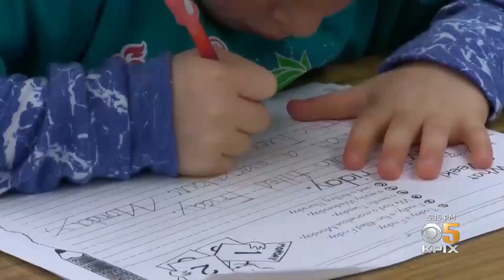Florida To Take Up 'Don't Say Gay' Legislation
Florida lawmakers will take up a controversial measure banning classroom discussion about sexual orientation or gender identity in lower grades. CBS reporter Wendy Gillette has more on why an amendment could put "outed" students even more at risk.